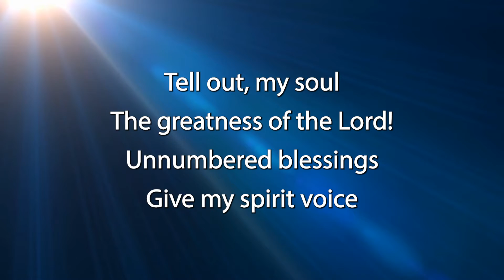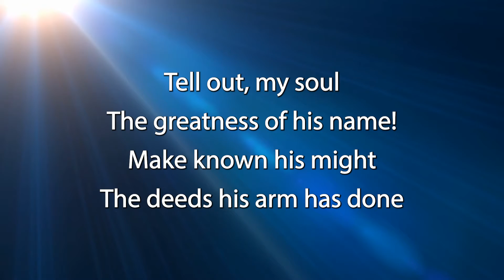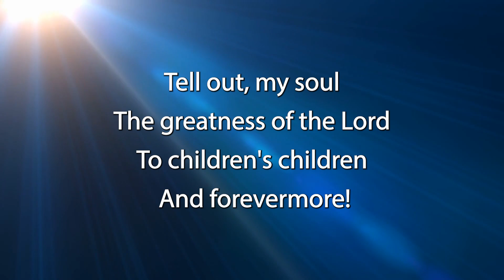Tell Out My Soul - Traditional hymns of praise and worship with lyrics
Traditional hymns of praise and worship with lyrics
English worship songs Christian with lyrics 2022
Songs of worship and praise with lyrics 2022

Title: Tell out my soul
Author: Timothy Dudley-Smith
Copyright: 1990 Hope Publishing Co.
Year: 1961
Artist: Cantoris

Lyrics

Tell out, my soul, the greatness of the Lord!
Unnumbered blessings give my spirit voice;
Tender to me the promise of His Word;
In God my Savior shall my heart rejoice.

Tell out, my soul, the greatness of His name!
Make known His might, the deeds His arm has done;
His mercy sure, from age to age the same;
His holy Name, the Lord, the mighty One.

Tell out, my soul, the greatness of His might!
Powers and dominions lay their glory by;
Proud hearts and stubborn wills are put to flight;
The hungry fed, the humble lifted high.

Tell out, my soul, the glories of His Word!
Firm is His promise, and His mercy sure.
To children's children and forevermore!

00:00 Introduction
00:15 Verse 1
00:49 Verse 2
01:22 Verse 3
01:55 Verse 4